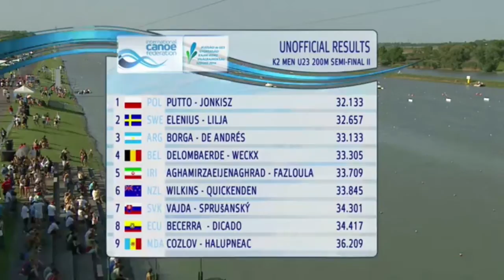2014 ICF Junior & U23 Canoe Sprint World Championships K2 200m Men U23 Semi 2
K2 Men U23 200m - Semi-final 2
1 Dawid Putto
        Bartosz Jonkisz
POL   32.133
2 Joel Elenius
        Johan Lilja
SWE   32.657 +0.524
3 Tomás Borga
        Omar Enrique De Andrés
ARG   33.133 +1.000
4 Jonathan Delombaerde
        Joeri Weckx
BEL   33.305 +1.172
5 Ali Aghamirzaeijenaghrad
        Saeid Fazloula
IRI   33.709 +1.576
6 William Wilkins
        Ryan Quickenden
NZL   33.845 +1.712
7 Martin Vajda
        Filip Sprušanský
SVK   34.301 +2.168
8 Wahington Ubaldo Becerra
        Jorge Dicado
ECU   34.417 +2.284
9 Victor Cozlov
        Veaceslav Halupneac
MDA   36.209 +4.076